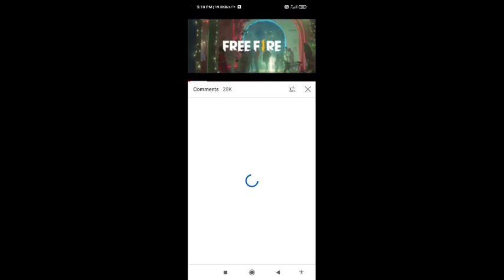EID SPECIAL MUSIC VIDEO REDEEM CODE || FREEFIRE BANGLADESH REDEEM CODE || 16 MAY REDEEM CODE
Bangladesh Eid special video redeem code kya hai || free fire redeem code today

Eid special video 1 million views redeem code || 16 may redeem code today

FREE FIRE REDEEM CODE TODAY 15 MAY | FREE FIRE REDEEM CODE | 16 MAY EID SPICAL SKIN REDEEM CODE

1) free fire redeem code today
2) free fire redeem code 2021
3) free fire redeem code daily update
4) free fire redeem code today new
5) free fire redeem code site
6) free fire redeem code generator
7) free fire redeem code rewards
8) free fire redeem code center
9) free fire redeem code may 19
10) free fire redeem code may 17
11) free fire redeem code may 16 2021
12) free fire redeem code may

1. Garena Free Fire Indonesia
 2. Garena Free Fire Brazil
3. Garena Free Fire Brasil
4. Garena Free Fire India
5. Garena Free Fire Indonesia
6. Garena Free Fire Singapore

😁 Related Tages 😁

1. free fire redeem code app
2. free fire redeem code may 2021
3. free fire redeem code may 17
4. free fire redeem code may 10 2021
5. for free fire redeem code
6. free fire redeem code bundle
7. free fire redeem code buy
8. free fire redeem code bangladesh
9. free fire redeem code by justfree best
10. free fire redeem code batao
11. free fire redeem code brazil
12. free fire redeem code bataiye

🥱 Related Queries 🥱

1. Aaj raat 12 baje ka code freefire
2. Today night redeem code free fire
3. Free fire 10 may new redeem code
4. Aaj rat 12 baje Kya aayega free fire
5. Free fire 11 may tonight redeem code
6. आज रात 12 बजे क्या आएगा
7. 10 mau tonight redeem code free fire
8. Free fire 9 April january updates
9. Free fire new REDEEM CODE
10. games with shubh redeem code

 😶 Ignore tags 😶

1) tonight redeem code of free fire
2) free fire redeem code claim
3) free fire redeem code copy
4) free fire redeem code card
5) free fire redeem code India official
6) free fire redeem code Bangladesh official
7) free fire redeem code duo gamer
8) free fire redeem code ff official
9) 8 April redeem code kya hai
10) free fire redeem code create
11) free fire redeem code total gaming
12) free fire redeem code Akshay gaming
13) free fire redeem code kab aayega
14) ff tri series redeem code
15) free fire redeem code today

😬TITTLE😬